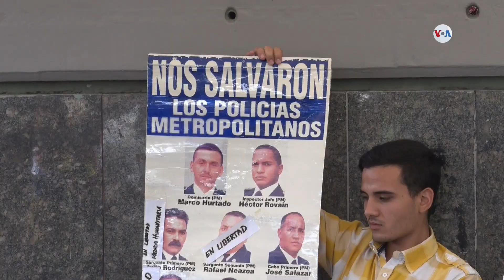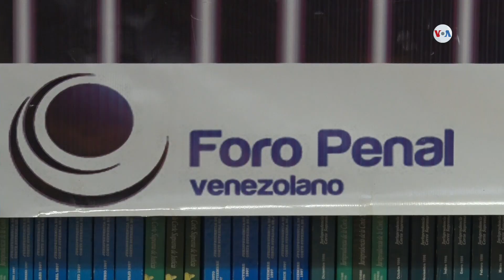Venezuela: denuncian aumento de presos políticos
Mientras el gobierno en disputa del país insiste en un diálogo con la oposición, la ONG Foro penal informó que actualmente hay 800 ciudadanos privados de libertad por motivos políticos.
Publicado originalmente